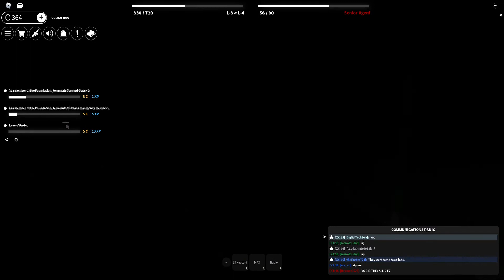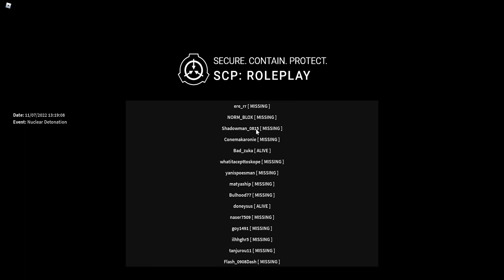scp roleplay nuke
benas